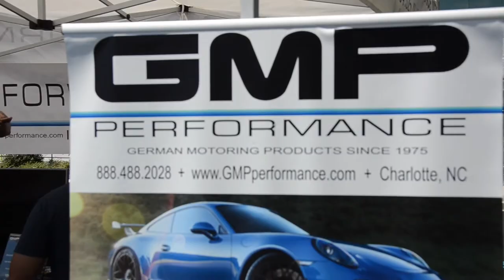MVasion |Michelin Headquarters Greenville SC 2017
Song- I can hear the rain
MVasion at Michelin
Check out @greenvillegaragemedia on instagram for all the owners